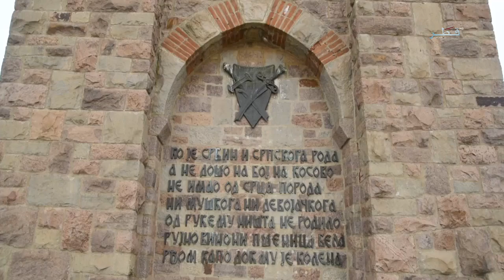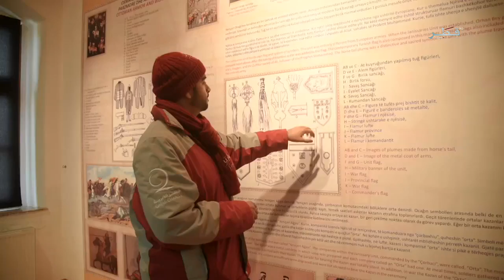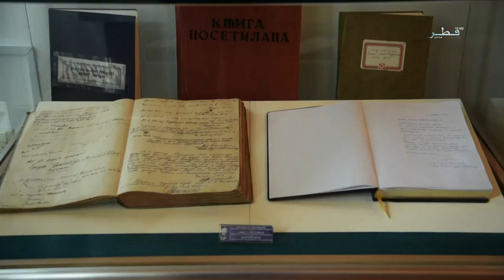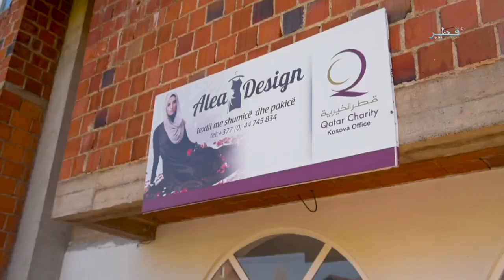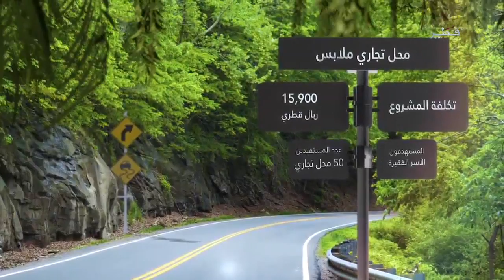سفاري الخير الموسم 3 - الحلقة 23 - الثلاثاء 28/6/2016